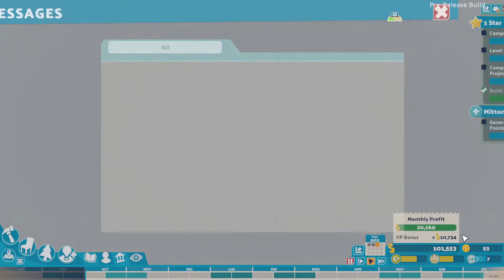Two Point Campus #07 | Rozšiřujeme Mitton University, bude party!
Mitton University jde do druhého semestru, bude víc robotů a víc studentských party!